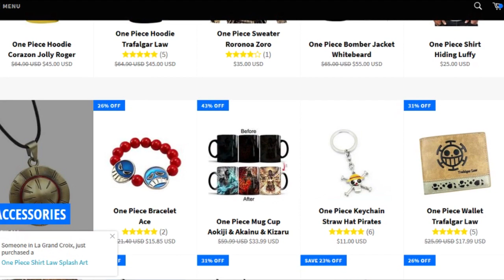¡LOG POSE! TODOS LOS DATOS Y TIPOS - ONEPIECE - LUFFY NO MI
¡Nakamas en este vídeo hablaré  de todo sobre los Log Pose!